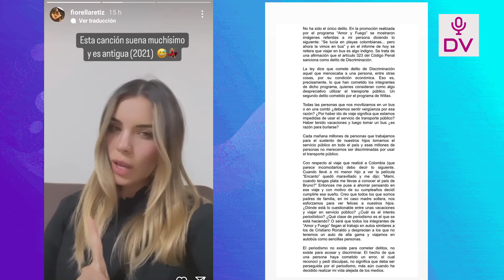FIORELLA RETIZ SE ENFRENTA FURIOSA A REPORTERO QUE LA CAPTO EN MICRO “QUIERO VIVIR EN PAZ”